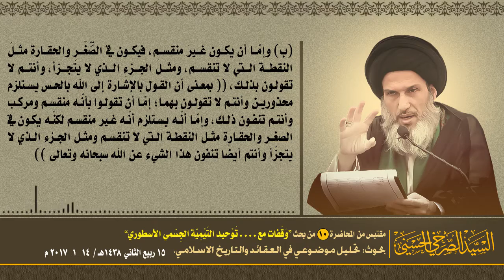المرجع الصرخي يبين الفرق الكبير بين الفخر الرازي ومنهجه العلمي وابن تيمية ومنهجه العشوائي الالتقاطي